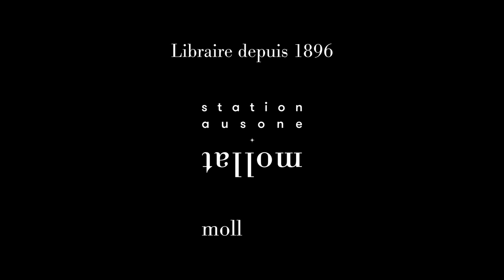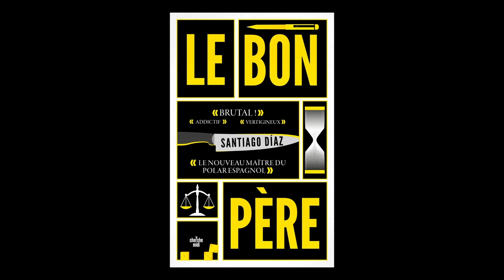Santiago Diaz - Le bon père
À l'occasion de la 19ème édition du festival "Quais du Polar" à Lyon, Santiago Diaz vous présente son ouvrage "Le bon père" aux éditions Cherche Midi.